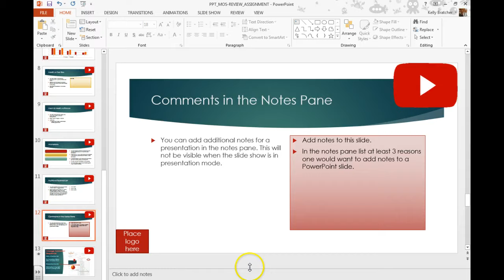PPT-Notes pane in PowerPoint